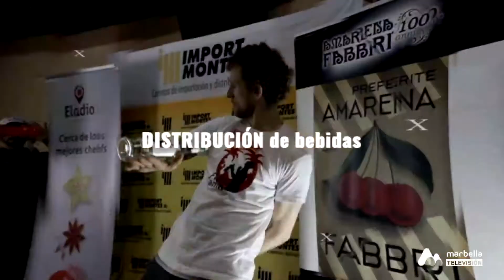COMO EN CASA VIERNES 7 ENERO 3P